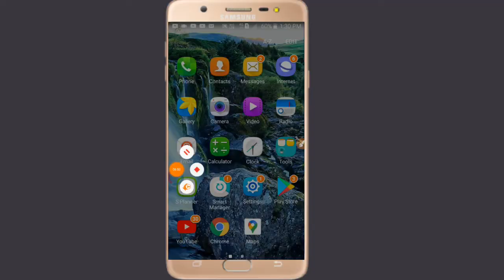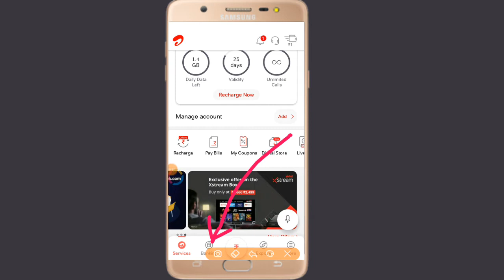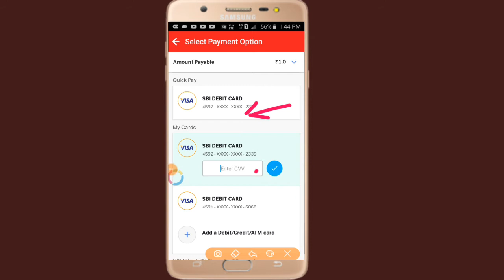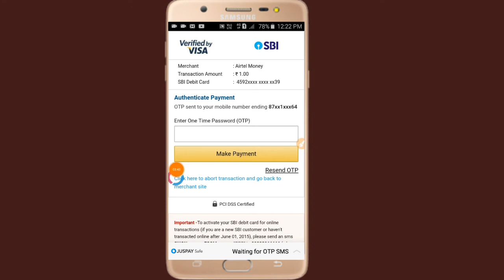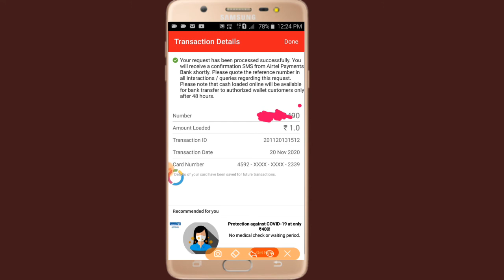Airtel Bank Me Paisa Kaise add Kare | how to add money in Airtel payment Bank, add money Airtel Bank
airtel payment bank me paise kaise dale
airtel payment bank me account kaise khole
airtel payment bank me mobile number kaise change kare
airtel payment bank me aadhar link kaise kare
airtel payment bank me upi kaise banaye
airtel payment bank me mpin kaise banaye
airtel payment bank mein paise kaise dale
airtel payment bank me kyc kaise kare
airtel payment bank me account number kaise pata kare
airtel payment bank me paise kaise add kare